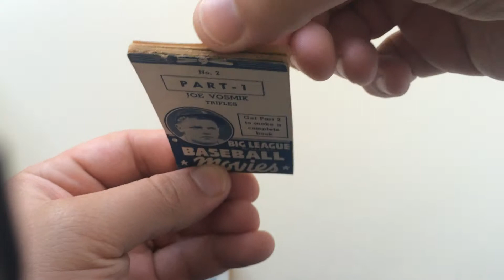Joe Vosmik Flipbook Big League Baseball Movies